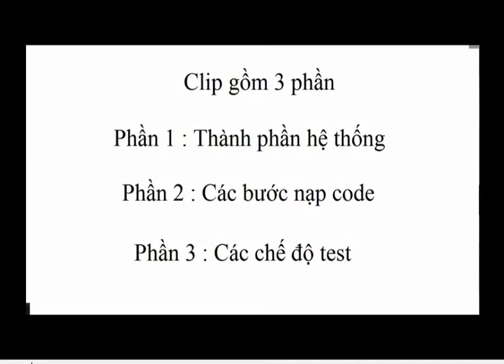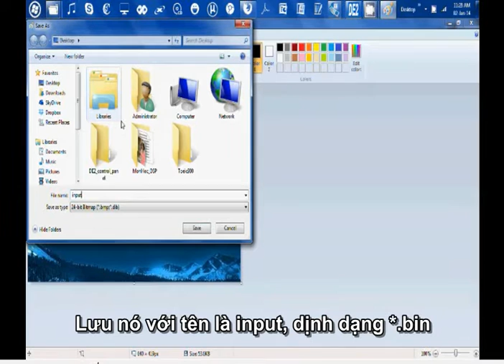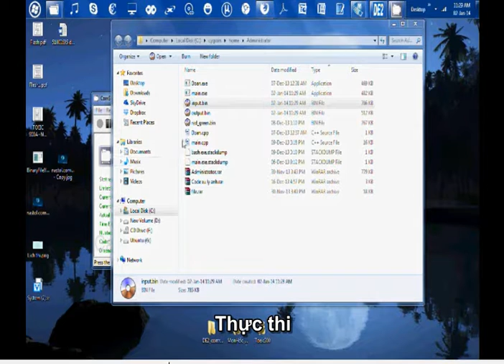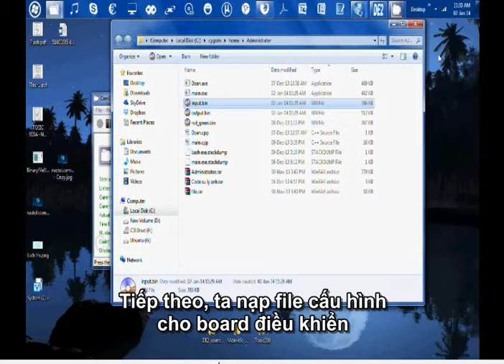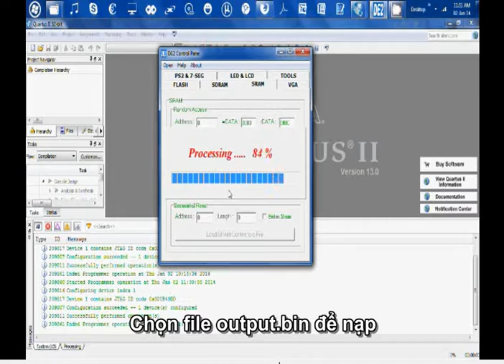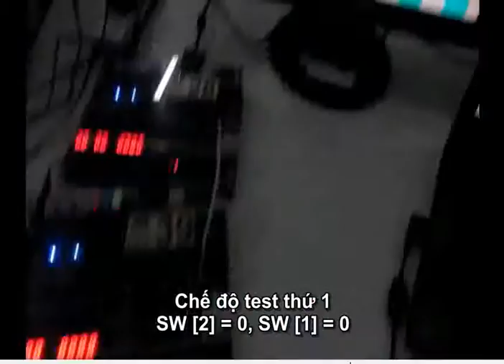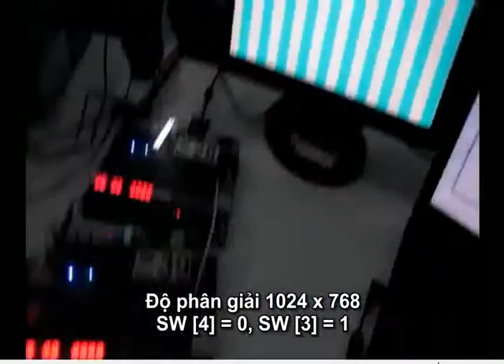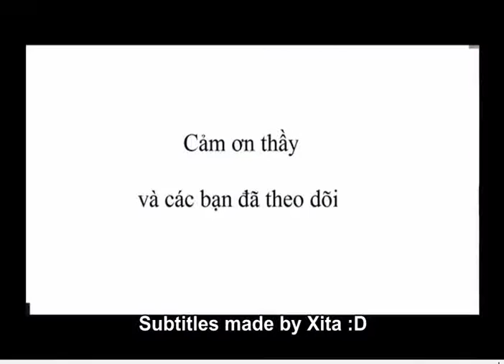Demo VGA Controller trên Board DE2